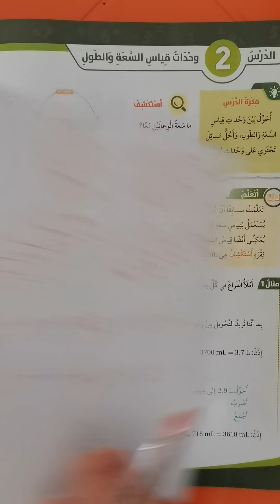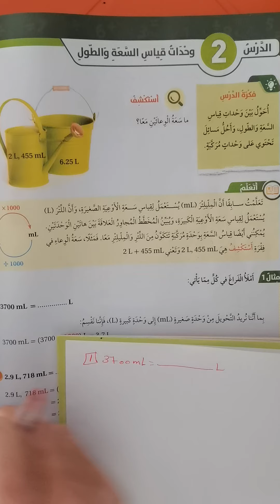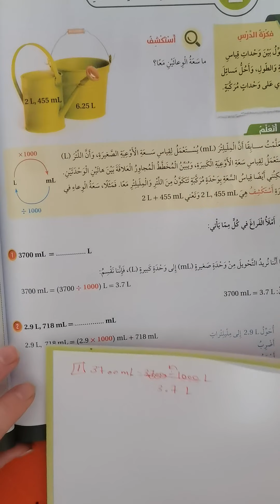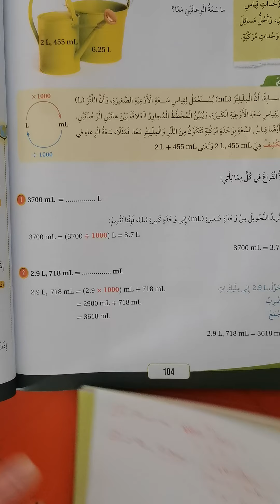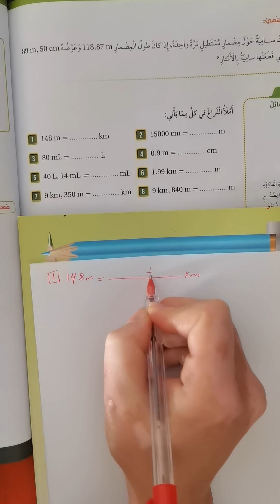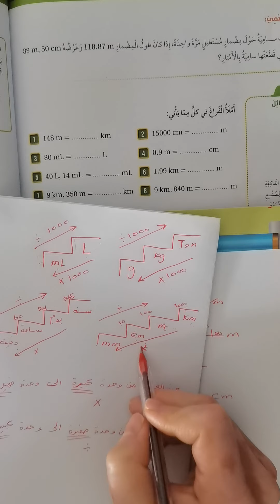رياضيات. خامس. الوحده ٩.وحدات قياس السعه والطول